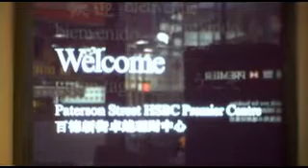judy audio mix hsbc interview 2010